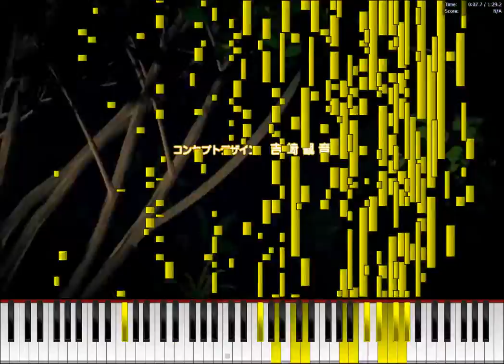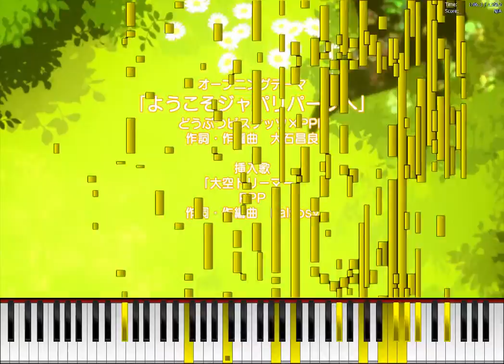MIDI(?)で聴くようこそジャパリパークへ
ノーツ数:13197